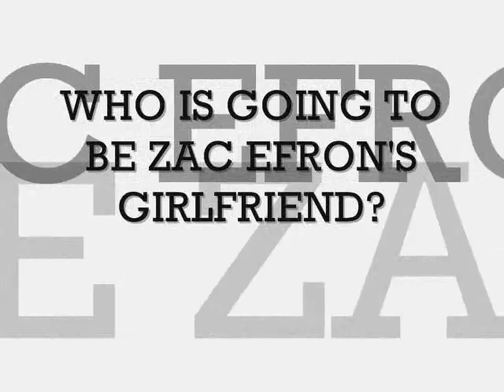Ashley Tisdale Vs. Vanessa Hudgens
Tgigig